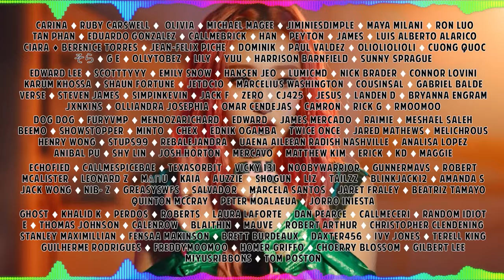WENDY 'Wish You Hell' MV REACTION | WASN'T EXPECTING THAT 😍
Hello, human.
LINKS FURTHER DOWN!

WENDY 웬디 'Wish You Hell' MV